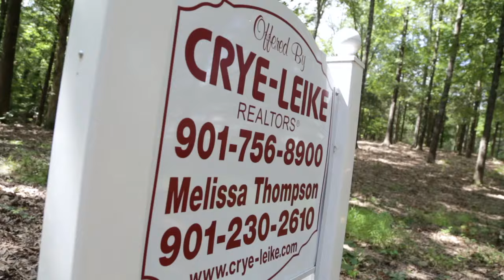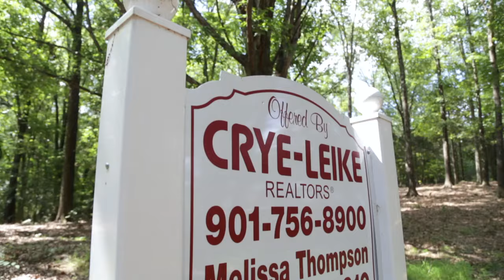325 E. Rocky Point Rd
Contact Melissa Thompson with Crye-Leike Realtors at or . Welcome home to 325 E. Rocky Point Road situated on nearly 10 gorgeous acres. This majestic property features a gated entrance will access control, 5 bedrooms each with their own private bath, quarter sawn oak hardwood flooring throughout, 2 laundry rooms, wood plantation shutters central vacuum, 16 walk-in closets, 20' foyer, wireless security cameras, 3 car garage and more! Don't let this amazing home pass you by.